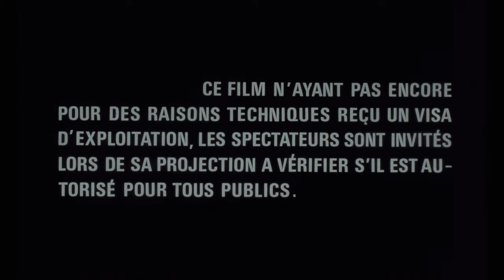La chèvre - Bande-annonce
Année de sortie : 1981
Durée : 90 mn
Genre : Comédie
De Francis Veber
Avec Pierre Richard, Gérard Depardieu, Corinne Charbit
La fille du président Bens a disparu en Amérique du Sud. Campana, grand détective privé, revient bredouille après avoir fouillé tout le pays. Reste une solution : pour retrouver sa fille, Bens doit envoyer sur ses traces quelqu'un d'aussi malchanceux qu'elle : François Perrin ! Ainsi, part en mission ce couple que tout oppose. D'un côté Campana et ses idées arrêtées et de l'autre, Perrin avec son énorme bagage de malchance mais un optimisme imperturbable.